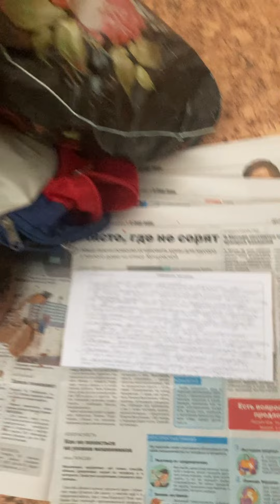мошенники_в_КУНЦЕВЕ